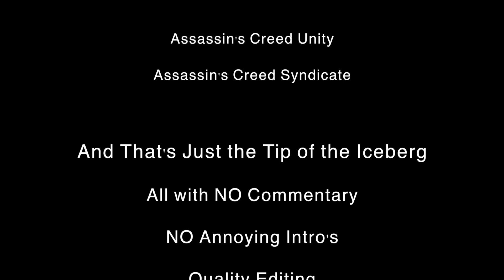No Commentary YouTube Gaming Channel Trailer (TheNinjaGuyDon)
I strive to make the best quality no commentary gaming content on YouTube.  My channel now features no commentary walkthroughs and other gaming related content.  This trailer was created by and all editing done by TheNinjaGuyDon, and is intended only for use for my specific channel, TheNinjaGuyDon.